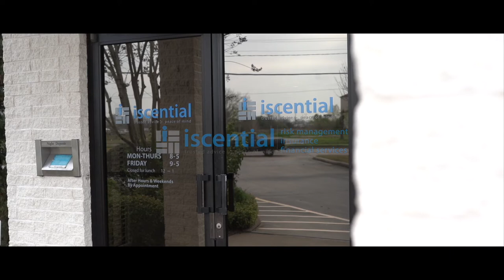Working at Iscential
CEO Warren Barhorst & COO Lisa Barhorst discuss what it is like to work at Iscential and how we are different.